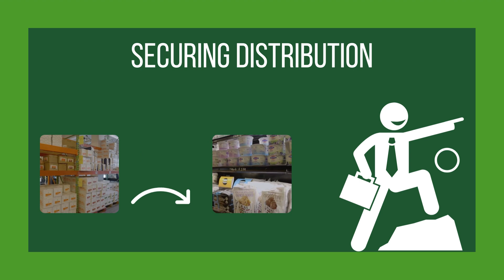Role of Distribution in Sales